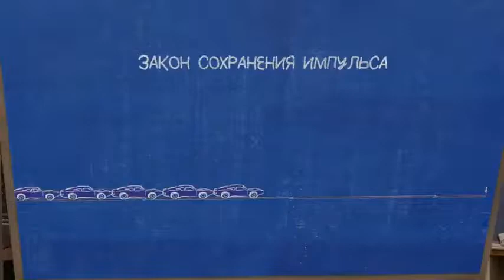Hot Wheels Labs Причины столкновения Развивающее видео развивающие мультфильмы про машинки